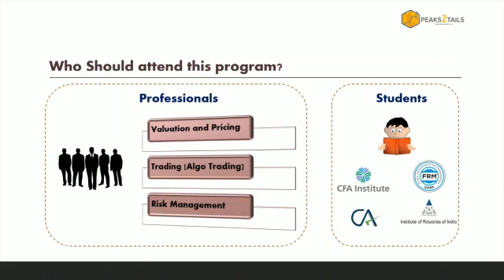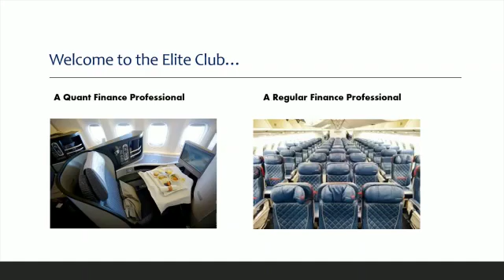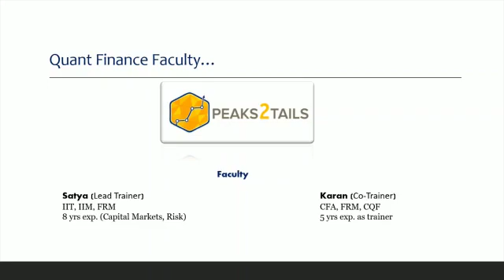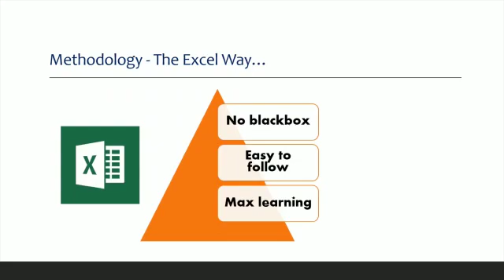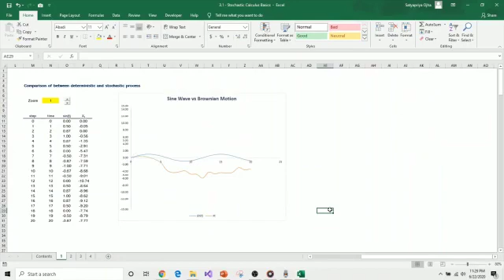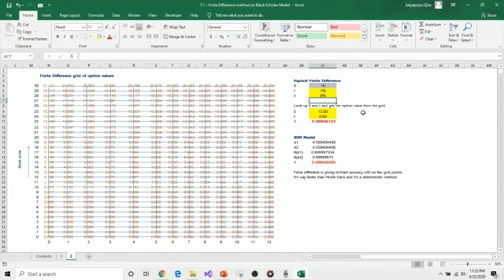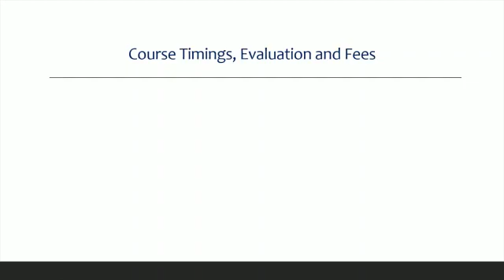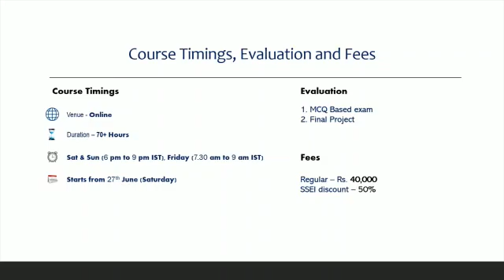BOOTCAMP on Quant Finance I Financial Engineering for Geeks I An Overview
Best Course BOOTCAMP on Quantitative Finance. Basic to Advanced level workshop on Valuation of Deivatives. Best Course on Finance for all students and professional.

For details log on ULURN.

ULURN is an educational portal with a vision to provide aspiring financial professional students with comprehensive study guides and training materials, both online and offline, to ensure they shine brightly in their chosen career path. Our team has some of the best-certified faculties with a sound understanding of the subjects we offer, who are constantly coming up with tested and continuously upgraded study materials. We are constantly striving to make education accessible for all. We provide easily accessible study materials to students pursuing financial professional courses for easy understanding and comprehension. To ensure that the students opting for online courses can prepare for the tough exams in their chosen career thoroughly we deliver their study materials directly at their doorstep. The study materials are compiled in various formats like CDs, PenDrive, and even physical books. We also run mock tests for various exams so that students gain confidence in their ability to clear the exams with ease. We are confident that the study guides we offer for a comprehensive preparation for the examinations will help you secure a place on top of the success pyramid.

ULURN | Knowledge in Depth